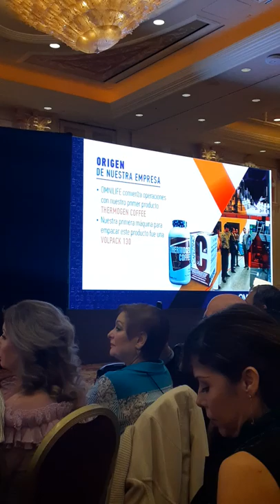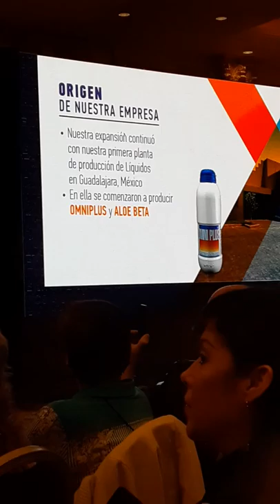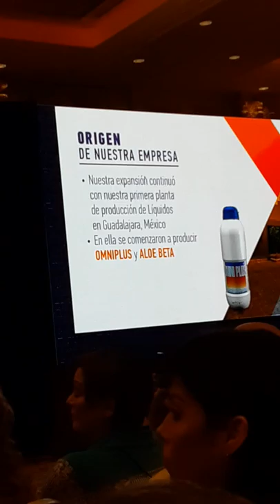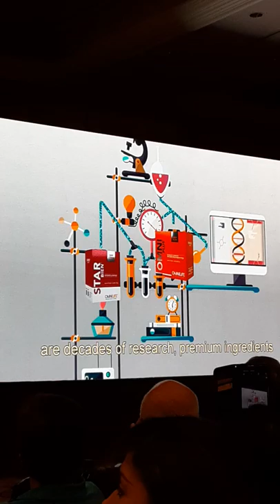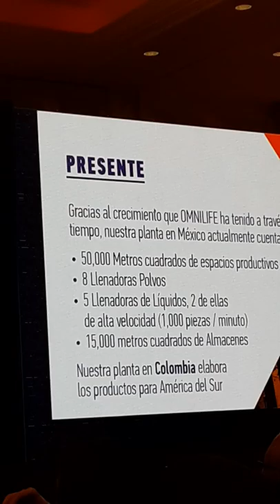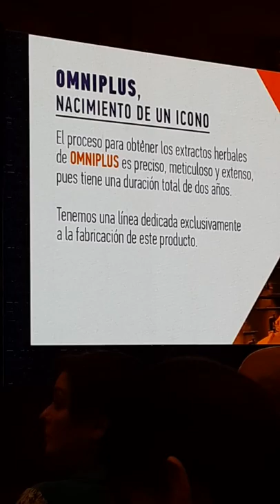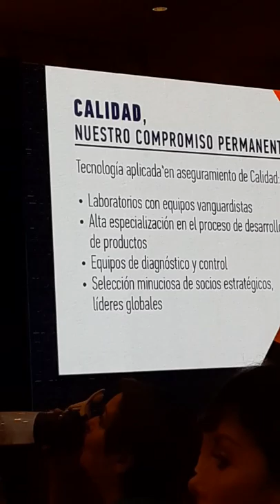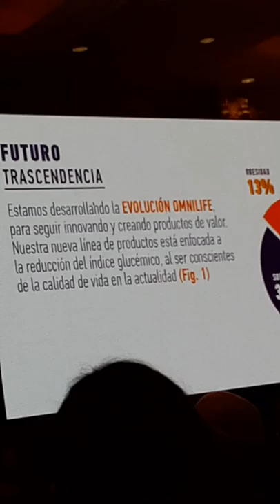JESÚS ZATARAIN EXPLICACIÓN DE LA ALTA TECNOLOGÍA DE OMNILIFE P1